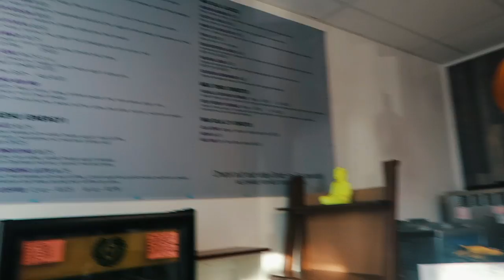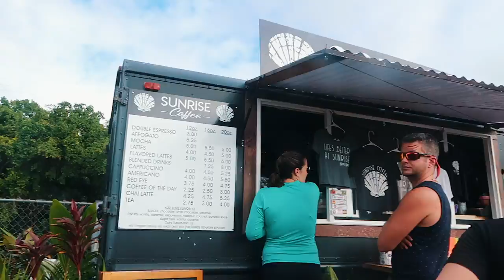HAWAII VLOG: a few days in my life in hawaii!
xx Maggie